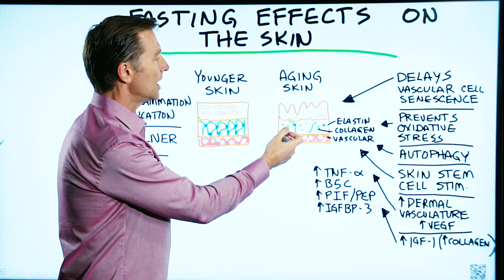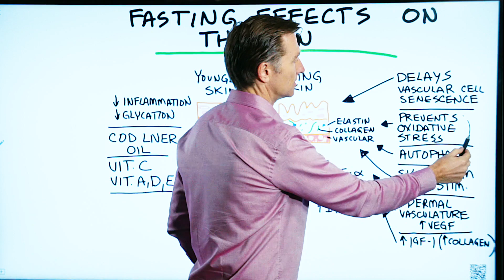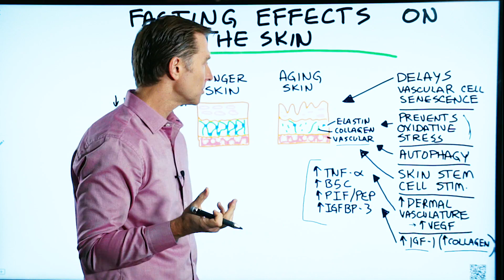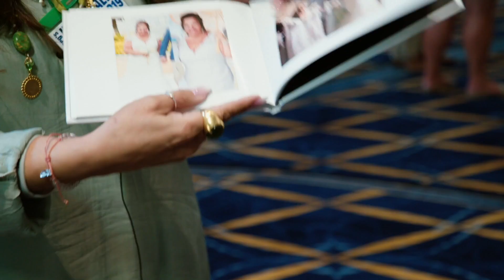Intermittent Fasting Effects on Wrinkles and Skin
If you have problems with your skin, check out these really interesting intermittent fasting effects on the skin.

Timestamps
0:17 Intermittent fasting benefits for skin and wrinkles
2:30 Benefits from certain triggered enzymes
2:56 The best things to consume for the skin

Today we’re going to talk about the interesting intermittent fasting effects on your skin, especially wrinkles.

Intermittent fasting effects on the skin:

1. It delays vascular cell senescence
2. Prevents oxidative stress
3. Stimulates autophagy
4. Stimulates stem cells (with periodic prolonged fasting)
5. Increases dermal vasculature
6. Stimulates IGF-1

There are other things that happen with certain enzymes that get triggered, such as:

 • Increasing more elastin
 • Lowering inflammation in the skin
 • There is less glycation

The best things to consume for the skin—especially for wrinkles:

 • Foods high in vitamin C
 • Vitamin E

Considering the incredible intermittent fasting effects on wrinkles and the skin, if you have skin issues, you may want to give it a try.